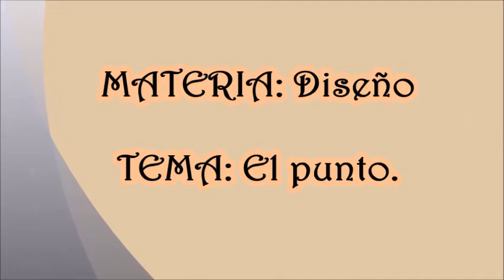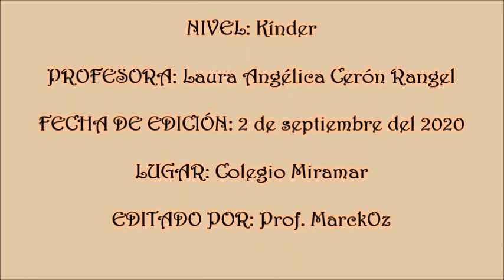CLASE DE DISEÑO KÍNDER - VIERNES 4 DE SEPTIEMBRE DEL 2020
CLASE DE DISEÑO KÍNDER: El punto.